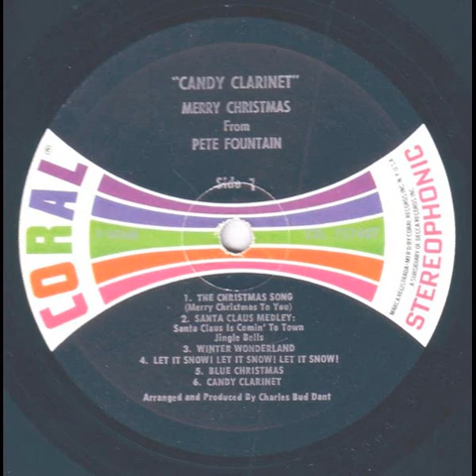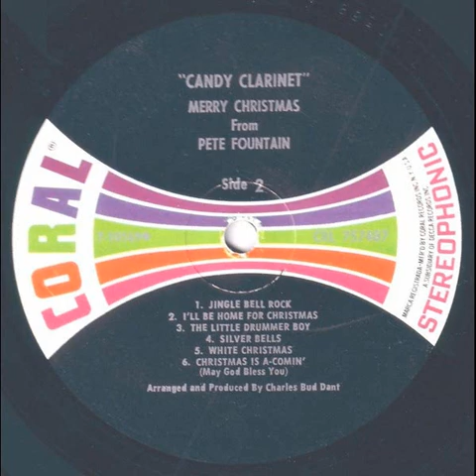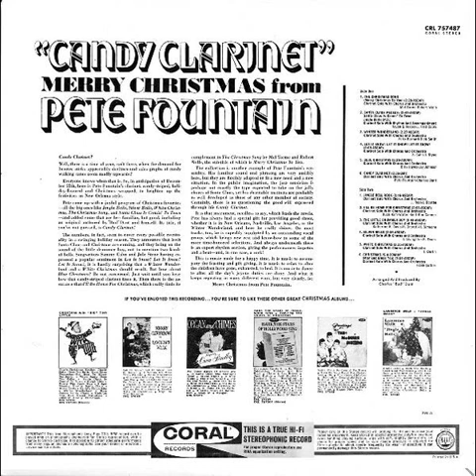Candy Clarinet: Merry Christmas From Pete Fountain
Santa Claus Medley: Santa Claus Is Comin' To Town/Jingle Bells
Winter Wonderland
Blue Christmas
Candy Clarinet
Silver Bells
White Christmas
Christmas Is A-Comin'